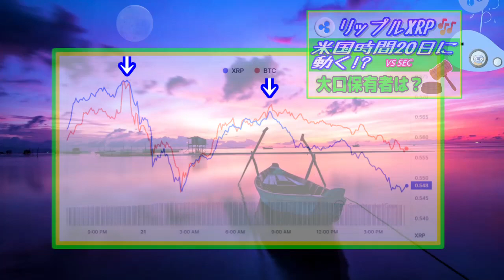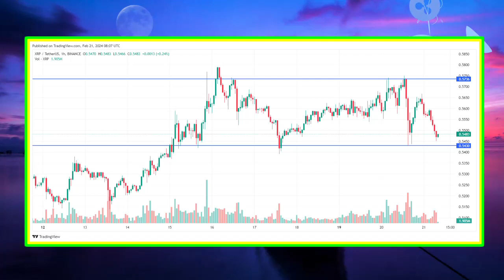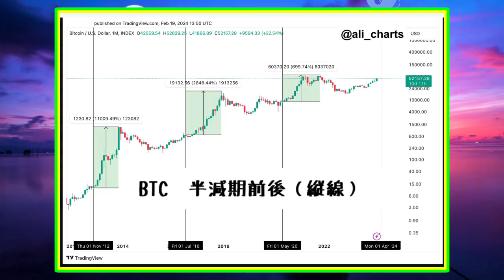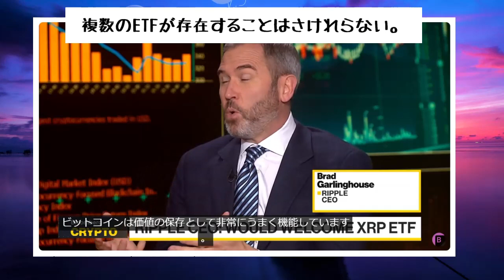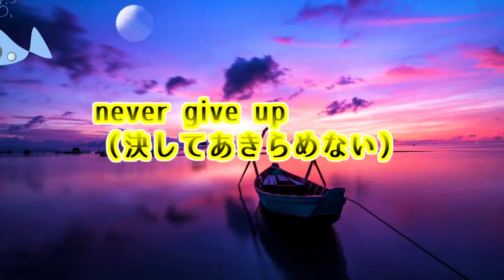【仮想通貨】法廷闘争でドラマは起きず！【リップルXRP】リップルCEOがXRPETFについて言及。ジョンディートン氏立候補⁉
リップル対SEC訴訟の「救済」段階で大きな進展がなかった？
ブルームバーグTVでリップルCEOブラッドガーリングハウス氏が
XRPETFについて言及。
リップル派弁護士が上院議員に立候補⁉
2024年2月21日までの情報で作成

ー－－－－－－－－－－－－－－－－－－－－－－－－－－－－－－－